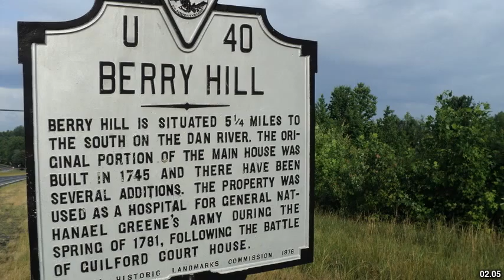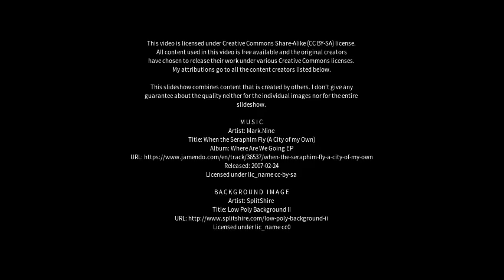Best places to visit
Best places to visit - Berry (Australia) Best places to visit - Slideshows from all over the world - City trips, nature pictures, etc.